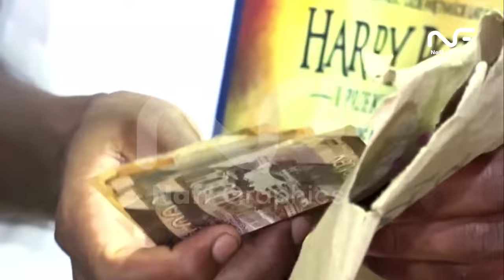SEE WHAT PASTOR NGANGA DID TO THIS BOY AND ELDERLY PEOPLE IN HIS CHURCH , COMPASSIONATE GOSPEL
REV BEN MESSAGE TO PASTOR NGANGA
Pastor Nganga trending today
cant  believe what Pastor Nganga did